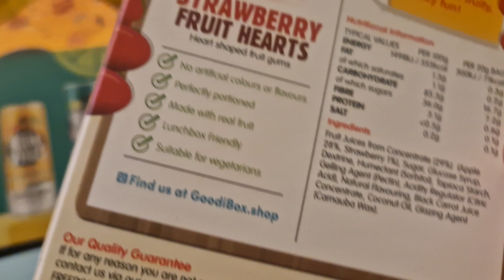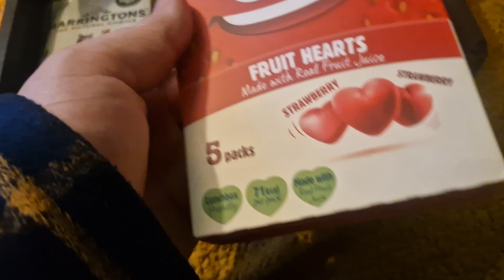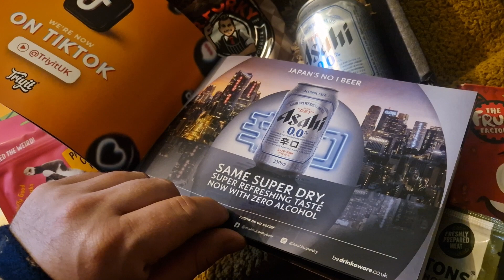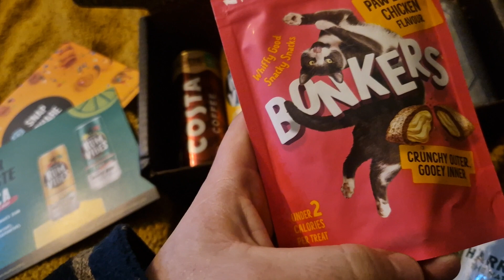unboxing of March 2023 triyit box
my 1st box of 2023 and we have some interesting one beer not sure about my partner will love the rum depends on the ginger. cats will love me and never dried pork scratchings and Costa coffee always nice addition